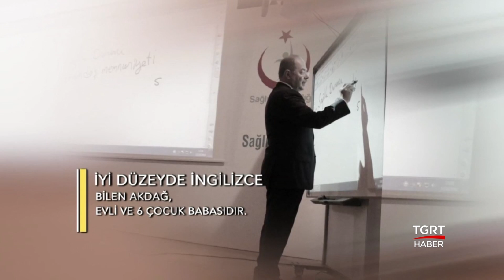Gençlerle Büyük Buluşma - Recep Akdağ - 7 Mayıs 2017